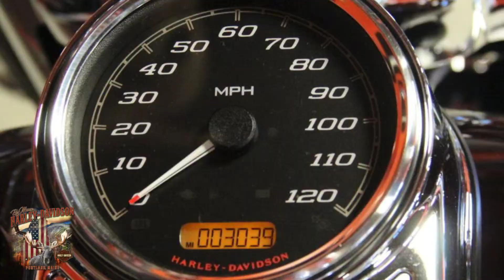REDUCED PRICE: 2018 Harley-Davidson® FLHR - Road King® For Sale In Portland, ME | Big Moose H-D®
2018 Harley Davidson FLHR Road King in like new condition. Bought new here and traded in here. Needs nothing but a new home with you! At this price, how could you go wrong?

This is where stripped down, nostalgic style meets the performance and versatility of a modern Harley-Davidson® touring machine.

Features may include:

• Hiawatha Headlamp and Nacelle
Born in the ‘60s, when chrome ruled the streets. Big and commanding, it’s built with the latest in materials and technology for a longer distance high beam and wider low beam.

• Milwaukee-Eight® V-Twin Engine
A powerful, smooth-running engine with crisp throttle response and a pure, soul-satisfying rumble.

• Responsive Suspension
High-performing front and rear suspension, with easily hand-adjustable rear shocks, put you in control of a plush ride.

• Cast Aluminum Impeller® Wheels
A 17-inch cast aluminum, 10-spoke Impeller® wheel in the front, and a 16-inch Impeller® to match in the back.

• One-Touch Opening Saddlebags
Tight on the outside, roomy on the inside. The hinges are simple and clean and the lids open with one touch of one hand.

• Reflex™ Linked Brembo® Brakes with optional ABS
The front and rear brakes are electronically linked to provide exactly the right amount of brake to each tire no matter the road condition. No matter how good you are, this will make you a better rider.

Big Moose Harley-Davidson®
375 Riverside St. | Portland, ME